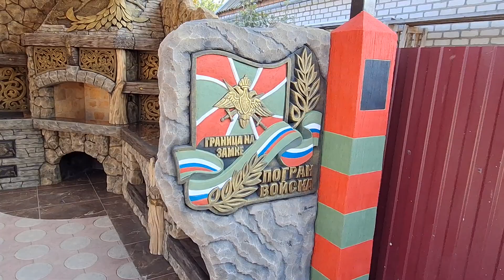Мангальный комплекс "ДУША" | Grill complex "SOUL"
Показываю мангальный комплекс под названием ДУША из арт бетона! Построен и отделан с нуля своими руками!